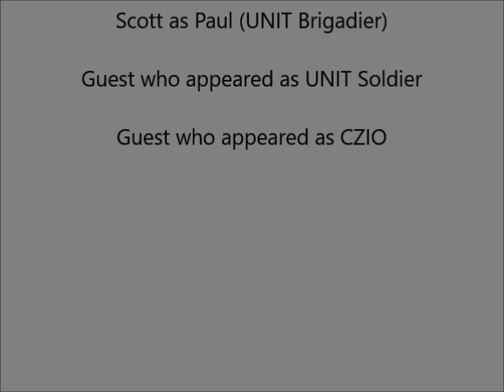UNIT seies three episode three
Planet Earth , Berkshire England on October 17th 2013 where Paul (UNIT Bridgadier) and UNIT Soldier are looking around this place some minutes later Paul (UNIT Bridgadier) are chat with UNIT Soldier about recent reports until by Paul (UNIT Bridgadier) and UNIT Soldier get encounter by DALEK some minutes later. some minutes later how will Paul (UNIT Bridgadier) and UNIT Soldier be solve this situation?

PLEASE READ!!!